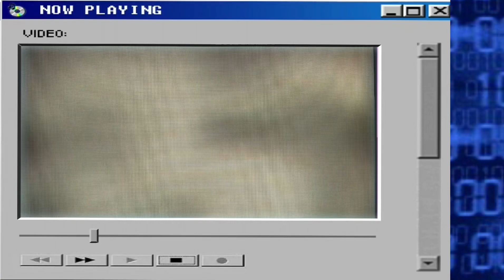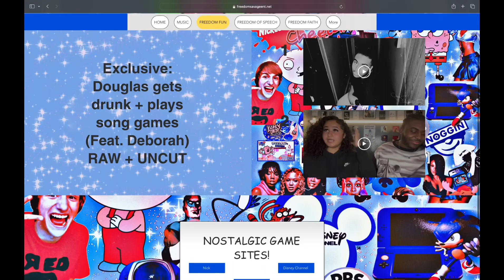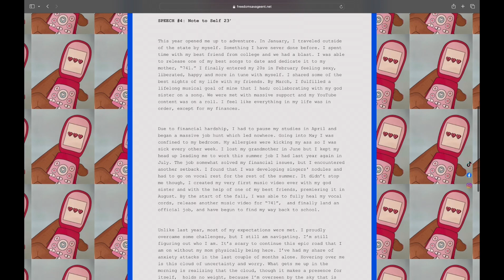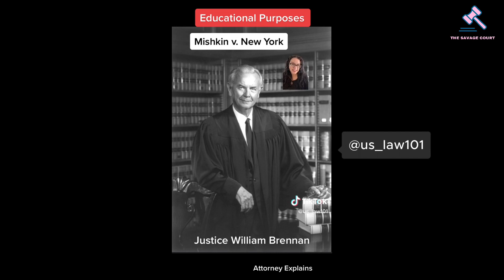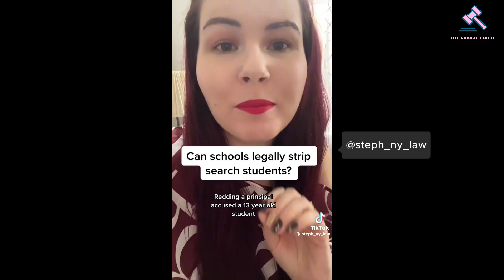Douglas does a Podcast | The Freedom Savage Podcast Season 3. Ep. 9: The Emergency Alert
Line- up!

- Douglas’s Intro
- Freedom of Speech: A conversation with Tati & Kena (The Recent Earthquake, The recent Attacks of women in NYC, Protecting Black Women)
- Freedom of Speech Pt. 2: The Savage Court

x

Tati’s Instagram: @iamtatiiii_

Kena’s Instagram: @keynuh_

x

x

x

Douglas:

Instrgram: @freedomsavage26

x

00:00 - 01:44 - Intro

01:45 - 08:20 - The Recent 4.8 Earthquake

08:21  - 21:08 - NYC Punch Attacks & Protecting Black Women

22:06 - 23:21 - Commercial Break

23:22- 24:32- The Savage Court Intro

24:33 - 29:26 - Case 1: Cohen v California

29:27 - 35:29 - The Innocence Files

35:30 - 40:33 - Case 2: Mishkin v New York

40:34 - 47:21- Case 3: Safford v Redding

47:22 - 48:46 - Outro

x